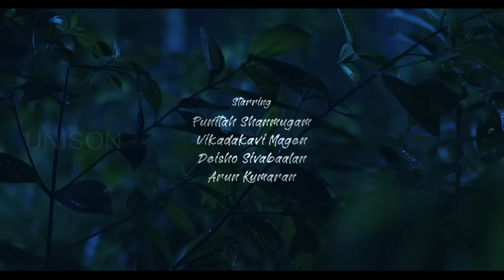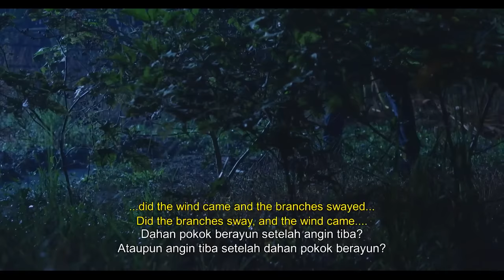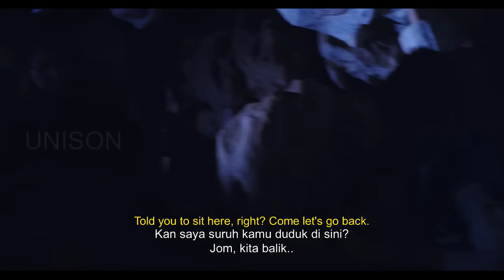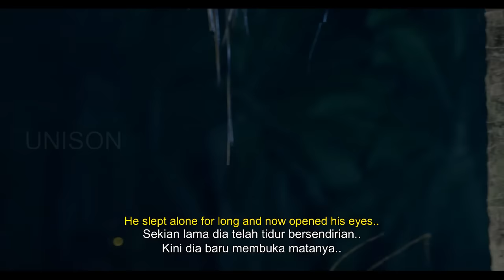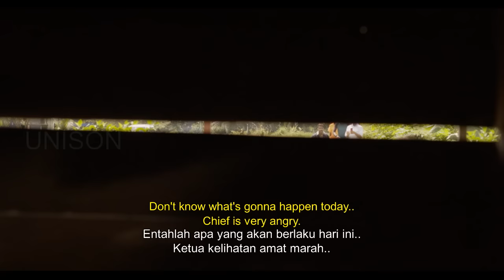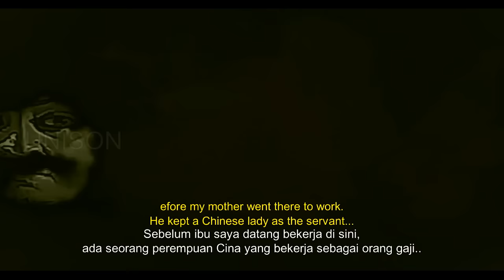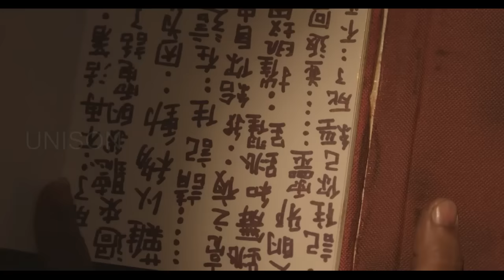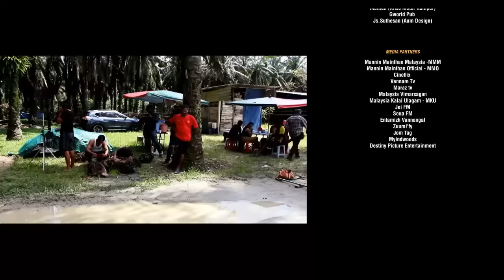MR PEYII | UNISON PRODUCTION FULL MOVIE IN HD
UNISON PRODUCTION IN ASSOCIATION WITH MEGAMOVIE SDN BHD

STORY/SCREENPLAY/DIRECTION : V.NAGARAJ
PRODUCED BY: RAJASEKARAN SUNDRAM
EXECUTIVE PRODUCER: DEISHO SIVABAALAN
DIRECTED BY: V.NAGARAJ
ASSISTANT DIRECTOR: KG.KUMAR / SHASWIN RAJ
SCRIPT: YUWAJI
ART: PA POIVFX : ALVIS GAN
STUNT: RONNE KEE
CINEMATOGRAPHER: CHE MIE
EDITOR: KK KHANNA
MUSIC: MANSHER SINGH
SFX MAKE UP: SWARY

CAST:
SK NAGEN
PUNITAH SHANMUGAM
KARNAN G-CRAK
RUPINI KRISHNAN
TOKOH SATYA
VIKADAKAVI MAGEN
DEISHO SIVABALAN
ARUN
KRITHIGAH NAIR
AGHONDERAN
SAHADEVAN
NITHYA SHREE
V.THANGAMANI
RMS SARA
GAYATHRI MOORTHI
MEENA
RAJ
RUBAN
LEANESH
P.JAGEN
SUBHASREE VAIRAMUTHU
RAVIVARRMAN
ISAAC LEE
SEENI
ARUNA RAJ
LOGES
RAMESH

SPECIAL APPEARANCE: SANTESH

A group of young online TV crews are given a task. They must travel to Kampung Penunggu a remote village in Kampar, Perak to cover the marriage function of a 60 years old Indian man with an elegant lady in her mid 20s. During the stay in the village, they meet many different characters who narrate tot hem different elements of an urban legend. It is believed that the village is haunted  and once was a breeding place of Chinese Vampires. Although no current villagers have seen any vampire directly, most of them believe it got something to do with a cave at the far of the village which was sealed since more than 60 years. One of the TV crew, Tharani, with the help of her ex-love interest in schooling days, Sethu, enters the cave and accidentally unleashes the Chinese Vampire held captive in the cave for more than 60 years. Unaware of their action, they will bring back an ancient Chinese vase from the cave. The same night, the Chinese Vampire leaves the cave and creating much havoc in the village. And old crazy lady who is also living in the village is frequently visited by the Chinese Vampire. One by one, the villagers gets a glimpse of the Chinese Vampire making them shiver in fear. But amazingly nobody is hurt or attacked by the Chinese Vampire. It was obvious it is trying to convey a message to the villagers which will be noticed by the TV crew. But the village heads will be ignorant of their findings and decides to get rid of the Chinese Vampire once and for all. Is it friendly neighbourhood Chinese Vampire or a cunning bloodthirsty assassin waiting to strike the villagers?